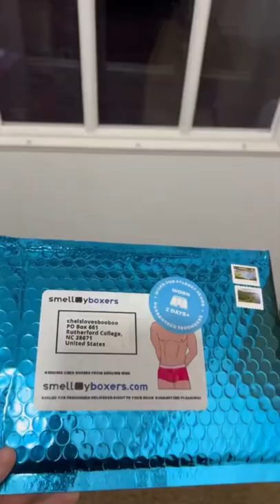Who sent that?! 👀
Are you looking to prank your girlfriend, boyfriend, or colleague? Well, how about you go all the way and embarrass them in the most inappropriate way? The Original Used Thong Prank Envelope is a super anonymous yet funny way to put a person in an awkward spot. And if it's in the office or in some other public place, it's even better!

Note: This product does not contain any actual thongs- it is a practical joke!